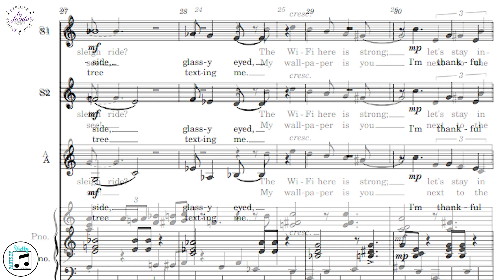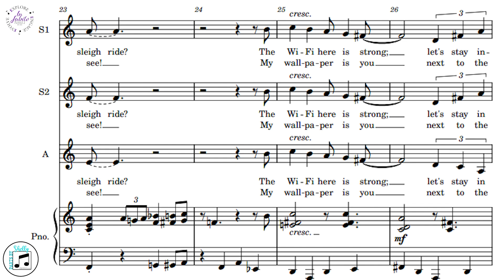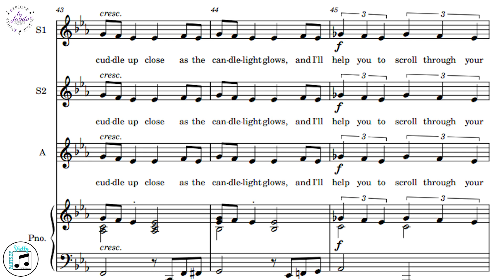I Want to Stare at My Phone With You - SOPRANO 1 (SSA) - Nathan Howe